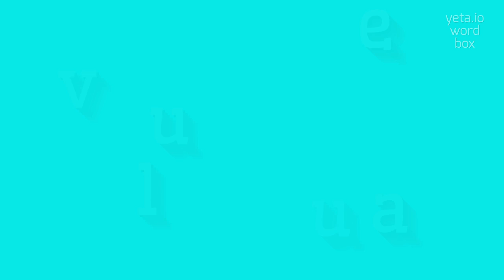How to say "uvulae"! (High Quality Voices)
Watch in this video how to say and pronounce "uvulae"!